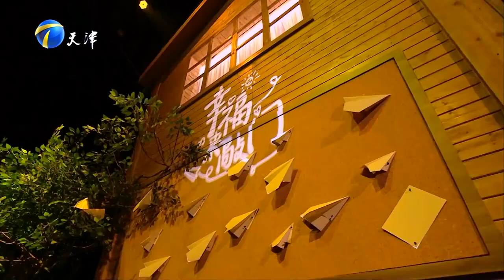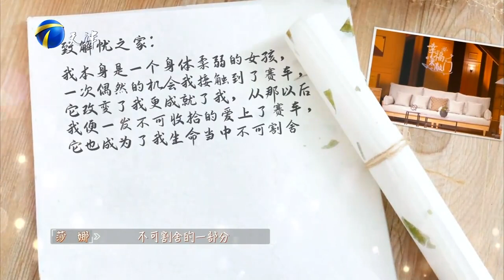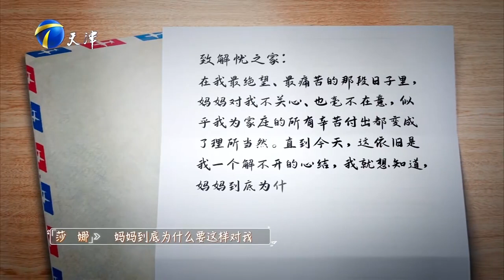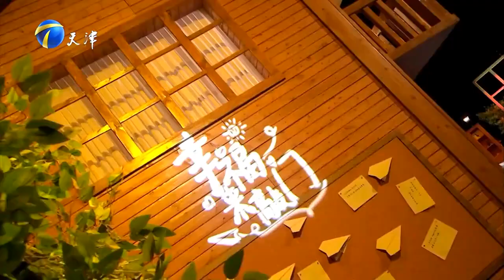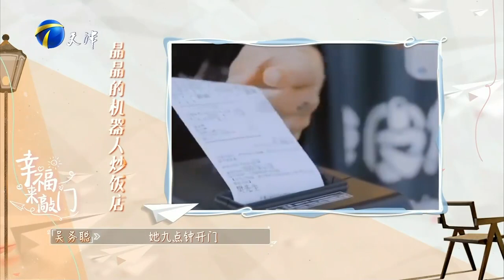【2023年最新完整版】幸福來敲門EP01--因家道中落女嘉宾从“富二代”变成“负二代”，父亲去世后她承担起千万负债